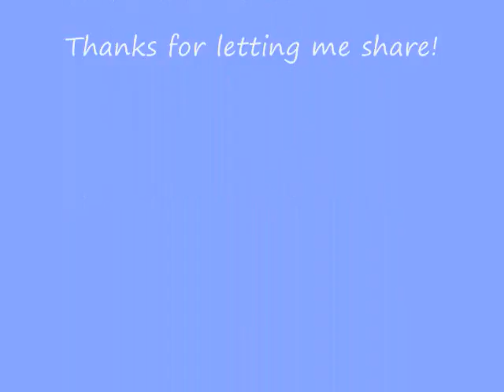Billie & Cassidy 6th B Day.wmv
Happy 6th Birthday Billie and Cassidy!
Billie is our Silver Weim and his sister Cassidy is our Blue Weim. Billie is our "million dollar" dog, not a million dollars in a good way, a million dollars in vet bills. But he is worth every cent! Cassidy is our shy girl, but just a total love bug. They are "true clowns" No matter what a day I have had they can always make me smile!